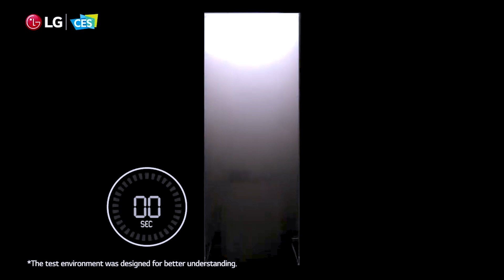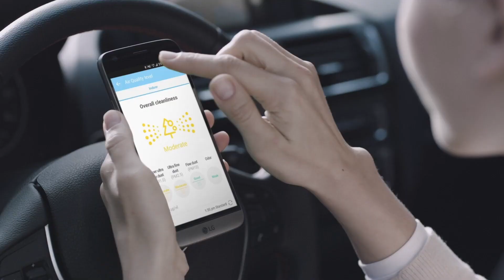Conoce más sobre LG Electronics: LG PuriCare 360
El purificador de aire LG PuriCare 360 es perfecto para tu hogar ya que garantiza un ambiente libre de impurezas para ti y tu familia. Conoce más y míralo en acción en este video informativo presentado por Abel Pérez, Regional Trainer para LG Electronics.